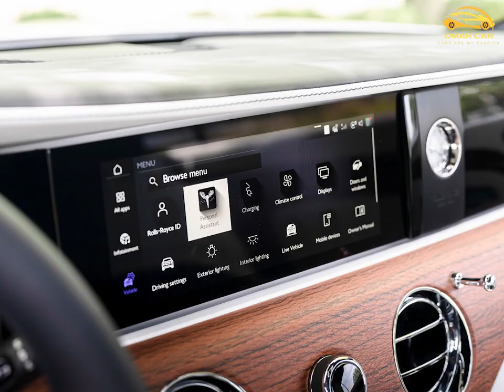Rolls-Royce Spectre (2024)